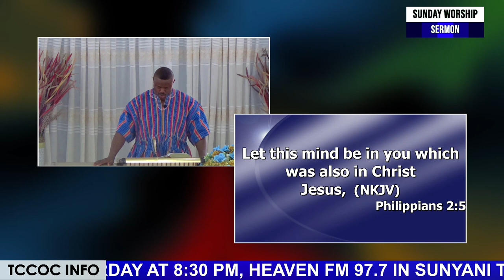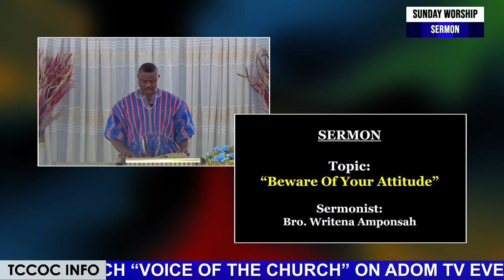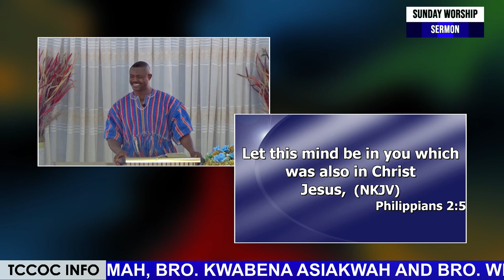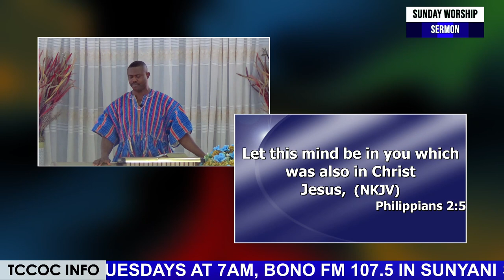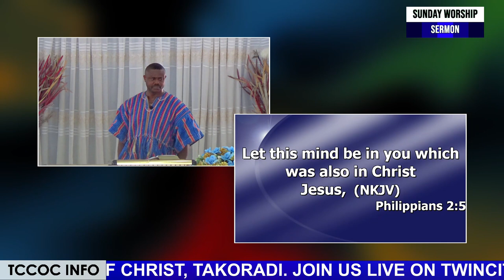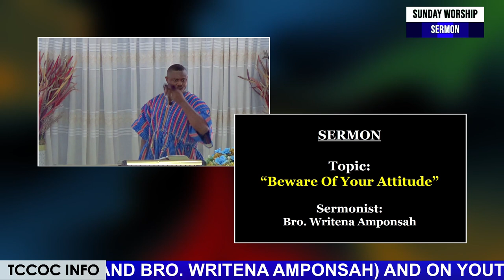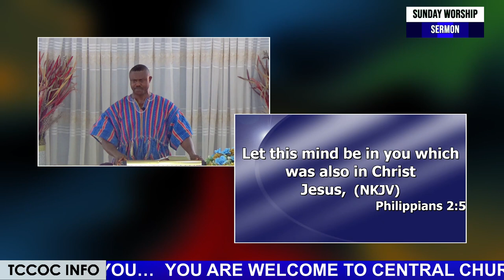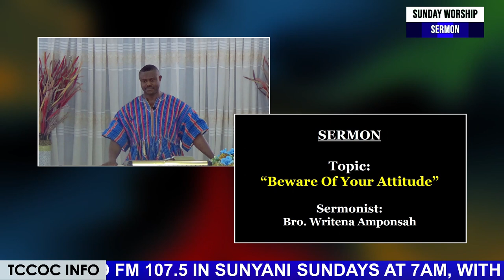Sunday Sermon (07/05/23) "Beware Of Your Attitude" - Bro. Writena Amponsah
"Beware Of Your Attitude"